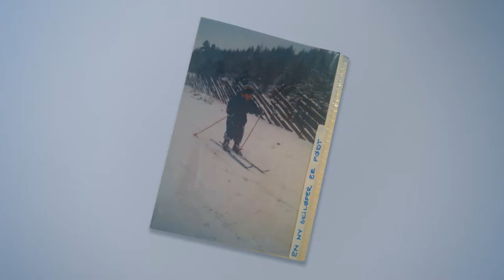Heedless Trailer (English)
Heedless (2017) is a documentary film about Norwegian extreme skier Dennis Risvoll. He is not your run-of-the-mill skier, he's very superstitious and he prefers to not give attention to the things that could be his demise.

Directed by Håvard Hanasand
Produced by Teréz Hollo-Klausen
Copyright AnnaKron film & Planckfilm